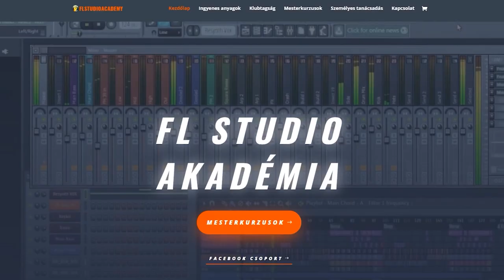HRflow feat. Lil G - Magányos lány (Sunnie Hudson Latino Dance mix)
Remélem, elnyeri a tetszésedet az oldalon található tartalom.
Ha így van, kérlek, kövess és nyomj egy lájkot!